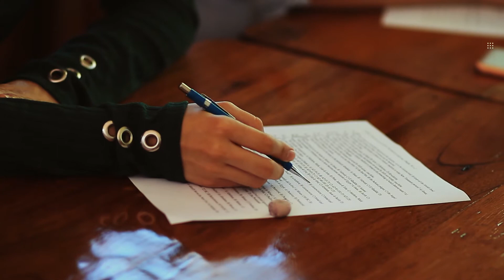First Day of Spring 2018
Are you up for the task to excel and give your very best this Spring 2018? Each semester brings new trials to be endured and adventures to be enjoyed. It’s up to us to make the best of it and shine our way through!